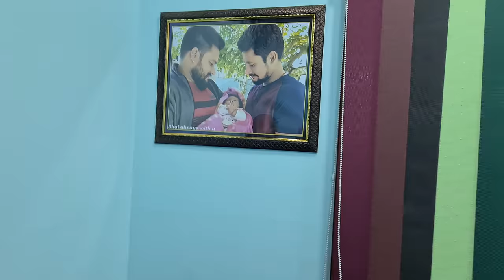Sach me Rajveer ji bhut ache hai😍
Apko humari video kaisi lagti hai plz comment krke jrur btaye. Or video ki last tak dekhe. Thank you.

Our gym address- health park gym, thakur baba mandir uma jain ke hospital ke pas shivpuri m.p.

Rajveersingh0203

Jeevikasingh020

We are from shivpuri m.p. thnx for your love and support